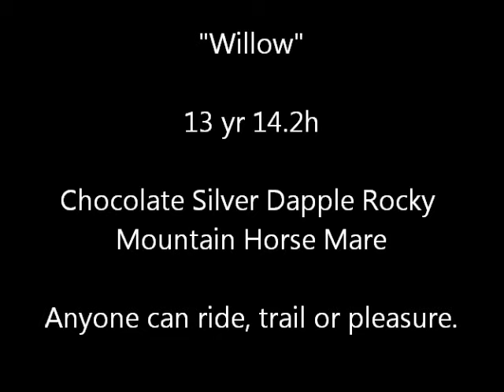SOLD"Willow" 13 yr 14.2h Chocolate Silver Dapple Rocky Mountain Mare - Anyon can ride!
We are offering "Willow" for sale on consignment. She is a beautiful Chocolate Silver Dapple Rocky Mountain Horse Mare. She is 13 years old and stands 14.2 hands. Anyone who knows how to ride can really enjoy her! She is sweet natured and calm. She has a smooth quick saddle gait. She will also walk on a loose rein. She will ride out alone or in groups. She will lead or follow. She is a very experienced trail mount. She will cross obstacles, water, ditches, climb hills etc. She is accustomed to traffic, bicycles, dogs etc. She has great ground manners, loads, trims, bathes etc. She loves to go and will head any direction you point her. She will ride double. She is very tolerant of active children.  Sound and barefoot. Current coggins. Asking $1595  Located in Morgantown, Ky.